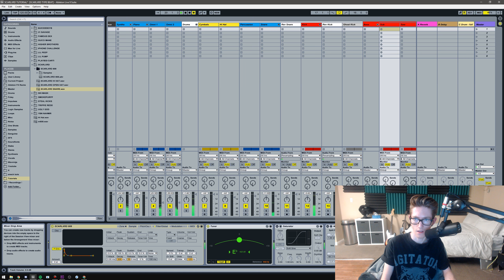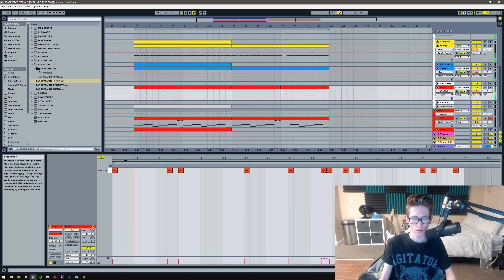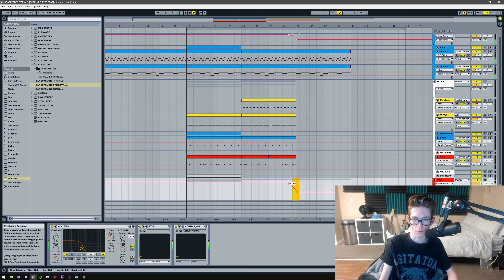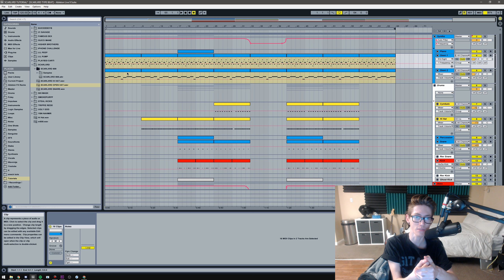HOW TO MAKE A SCARLXRD TYPE BEAT FROM SCRATCH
Final Result at: 13:37

Yo guys, it's Relik, I got another Type beat tutorial in the series. Crazy how many beats i've made on this channel already. This time around I made a Scarlxrd type beat as requested by a subscriber. I'm not too familiar with his music, but i think i still managed to get pretty close to what his beats sound like. Definitely got more videos coming daily, let me know what kind of content you guys want to see on WavNinja, appreciate you watching.